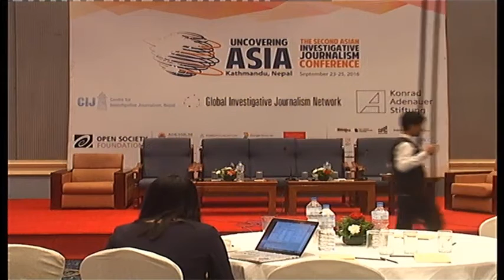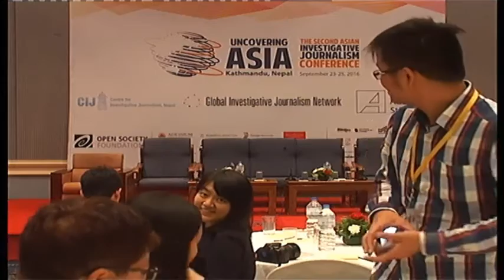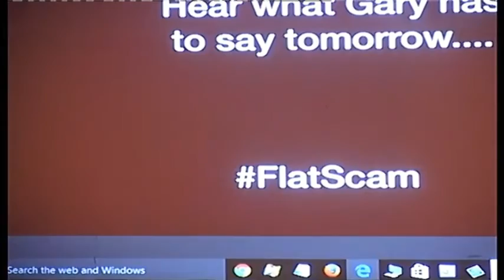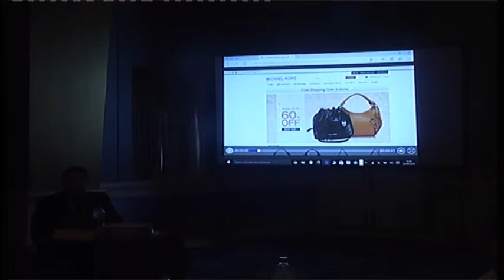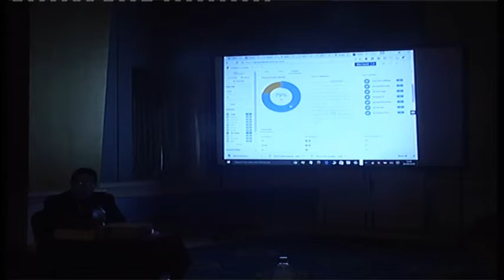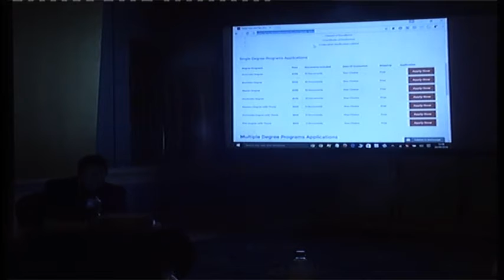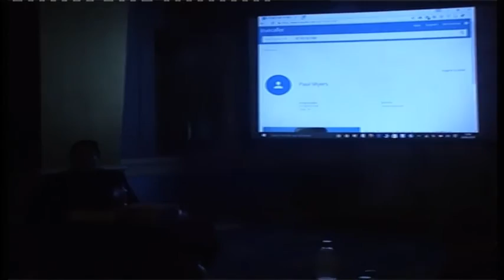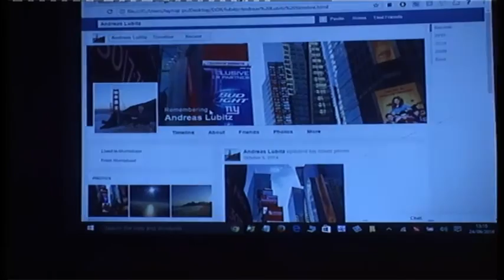Konrad-Adenauer-Stiftung - Media Programme Asia - live stream